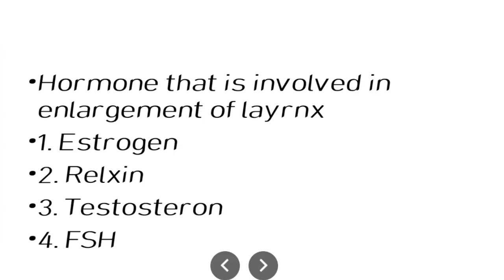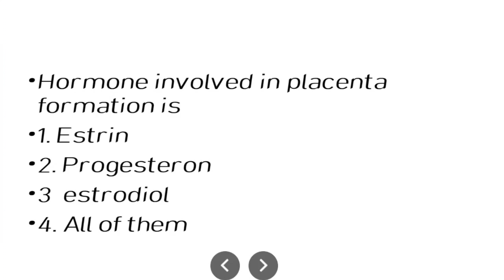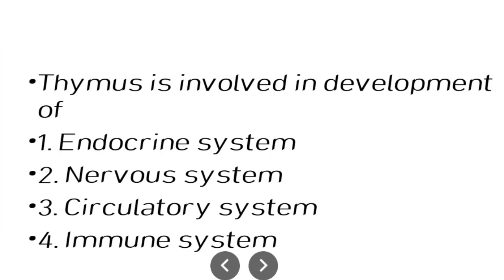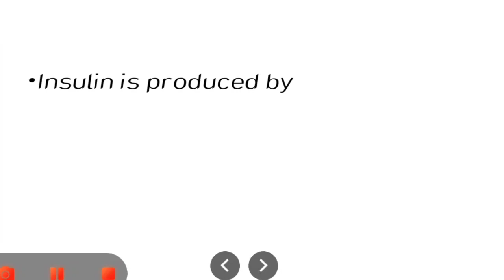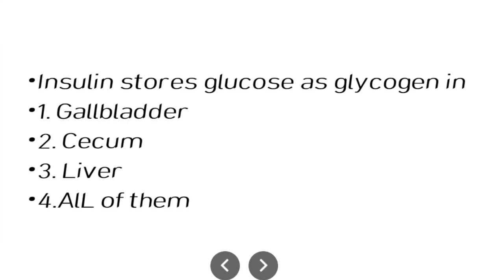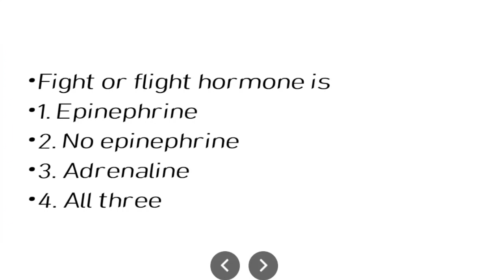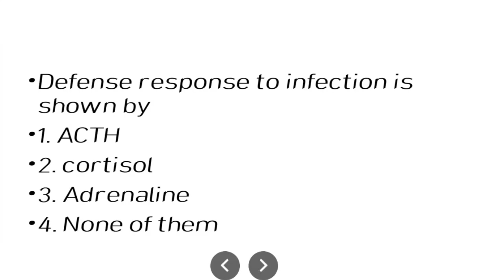Human Endocrine System / Chap 25 / zoology / part 1